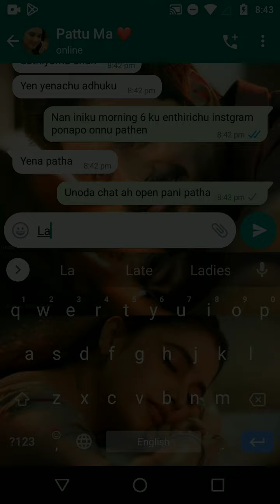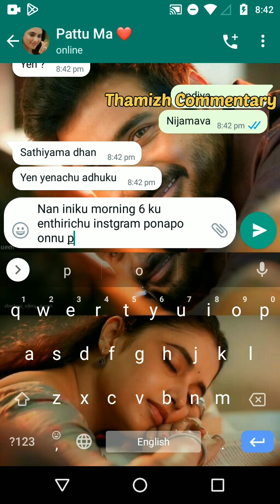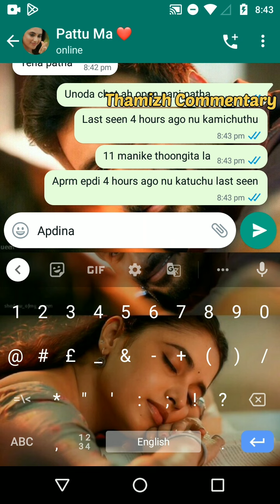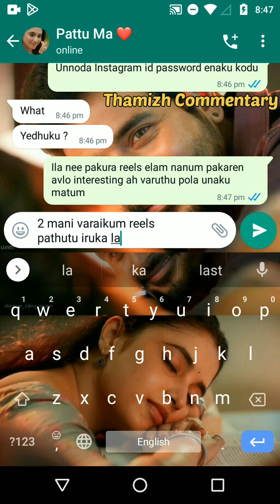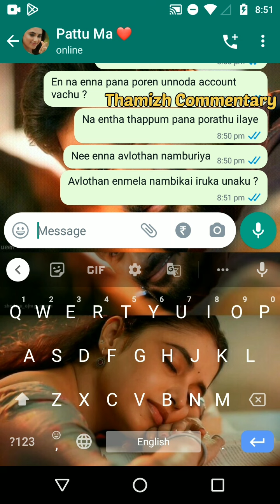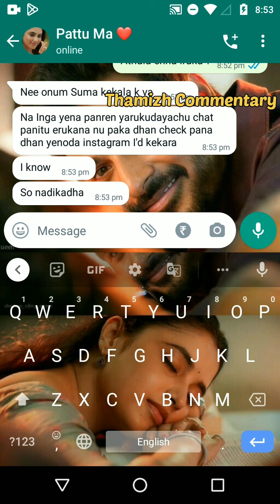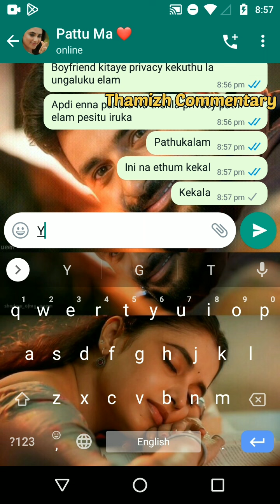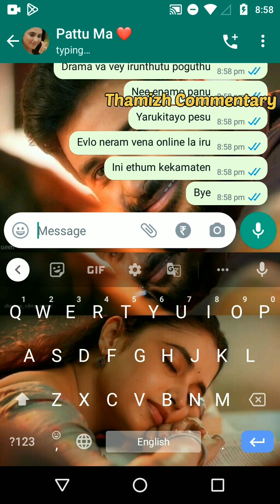2K Kid Boyfriend Asks 2K Girlfriend's Instagram Id & Password 😡 | Lovers Fight ❗| Tamil Chats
Description:

In This Video 2K Kid Tamil College Couple Love Chat story is explained in a series of episodes. Both strangers got to know about eachother through a unusual way and from there the conversation and relationship develops from step by step process.